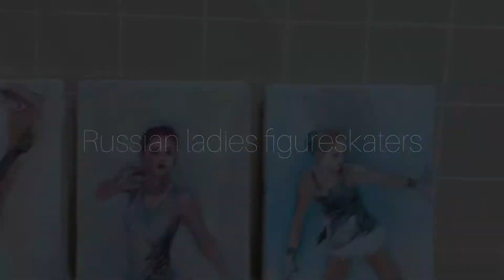OILPAINTING TIME-LAPSE "russian ladies figuerskaters" - Kostornaya, Trusova, Shcherbakova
In this video I’m showing the process of oilpainting "russian ladies figuerskaters".

ロシアの女子シングルフィギュアスケート選手を油絵で描きました。

1. Алёна Косторна́я Alena Kostornaya /コストルナヤ
2. Александра Трусова Alexandra Trusova /トゥルソワ
extra. Анна Щербакова Anna Shcherbakova /シェルバコワ

サワダモコ
Moco Sawada